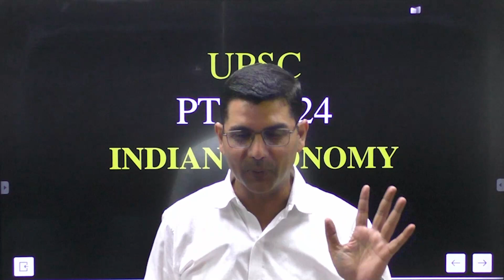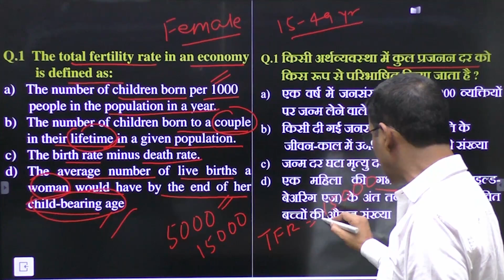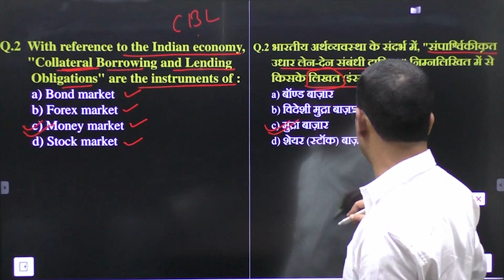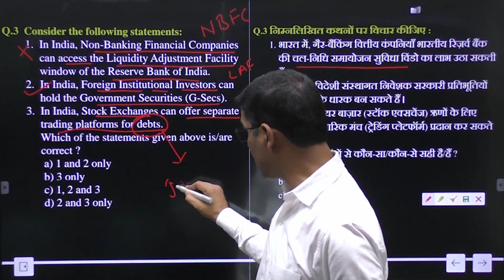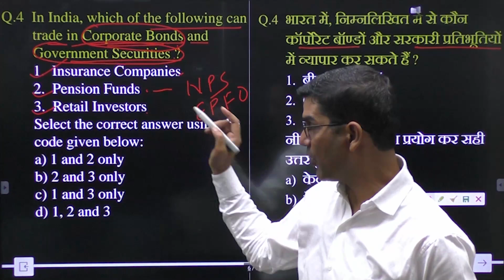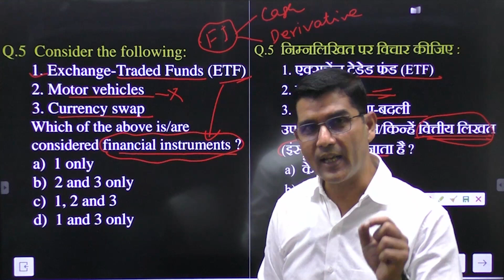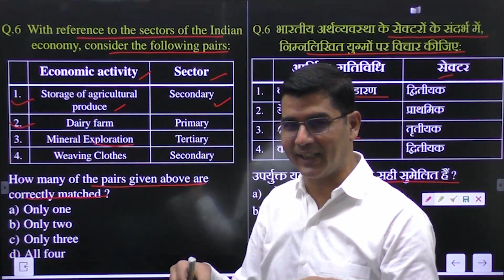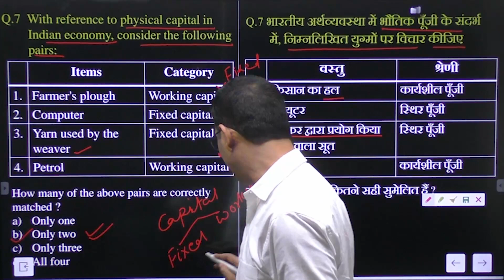Indian Economy | UPSC PT 2024 PYQ Analysis | Part - 1 | By PK SIR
Welcome to our latest video where we delve deep into the UPSC Prelims 2024 Previous Year Questions (PYQ) Analysis. In this session, we meticulously break down past questions to help you understand the trends, patterns, and important topics that are crucial for your UPSC preparation.

What You Will Learn:

•   Comprehensive analysis of previous year questions.
•   Key areas to focus on for UPSC PT 2024.
•   Strategies to approach different types of questions.
•    Insights into the evolving nature of the UPSC exam.
•   Whether you are a first-time aspirant or a seasoned candidate, this analysis will provide you with
     valuable insights to enhance your preparation strategy.

Watch until the end and don't forget to take notes !

Timestamps:

•   Introduction : 00:00
•   Question 1 : 03:14
•   Question 2 : 07:50
•   Question 3 : 10:53
•   Question 4 : 16:54
•   Question 5 : 20:22
•   Question 6 : 24:29
•   Question 7 : 28:30
•   Outro :- 32:35

Hashtags ;

Tags ;